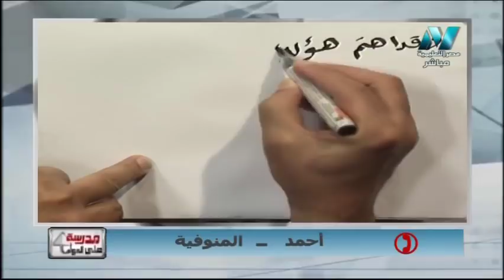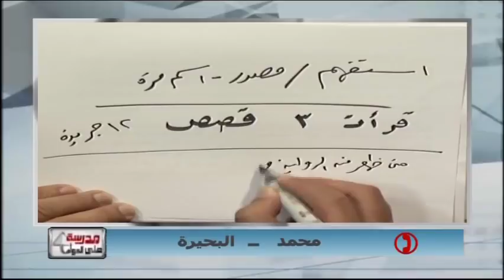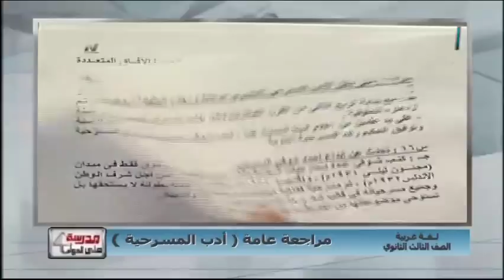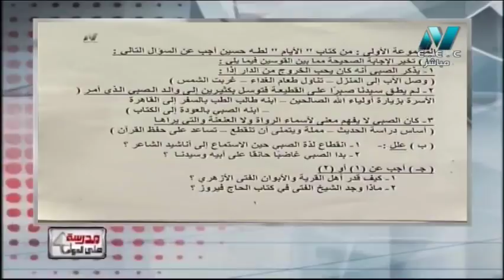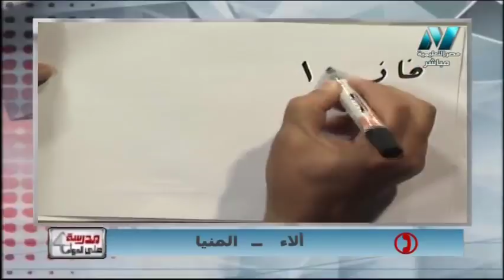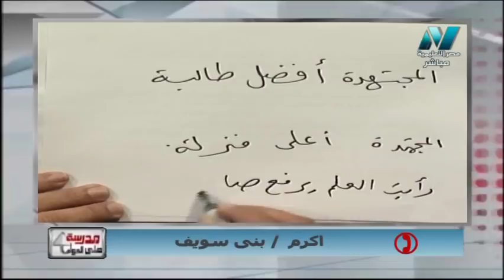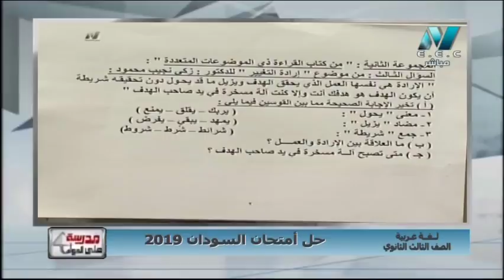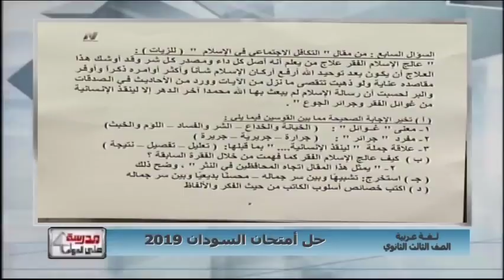لغة عربية الصف الثالث الثانوى 2019 - الحلقة 37 - حل امتحان السودان 2019